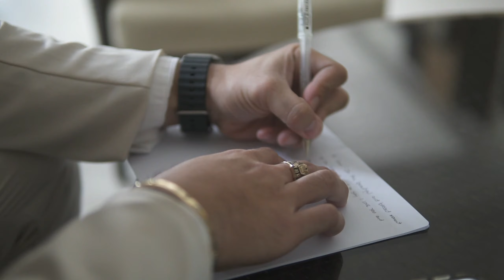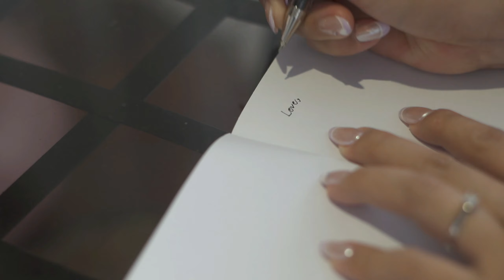PREP SHOOT | WEDDING DAY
Wedding planner: Mariah Soriano | The Gemini Events
Officiating Minister: Cezil Narvais Perales
Ceremony / Reception Venue & Catering: Bali Bali Beach Resort
Photo & Video: The Photo Lab / Pangolin Films
HMUA: Rex Que and Team
Makeup by Lliezel Orquina
Chairs: The Banquet Co.
Stylist: Keen Nabor Events
Coordination: The Gemini Events Davao
Fireworks: KF Fireworks
Cake: Tita K Sweets
Host: Ronald Mejos
Bartender: John Michael Llanes
Wedding Ring: Romy Martin's Jewelry Shop & Goldsmith